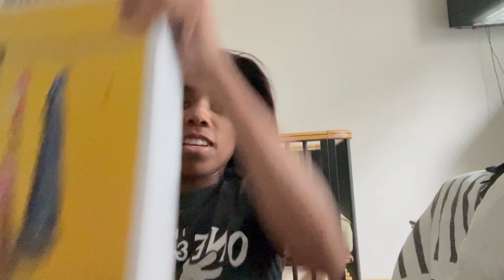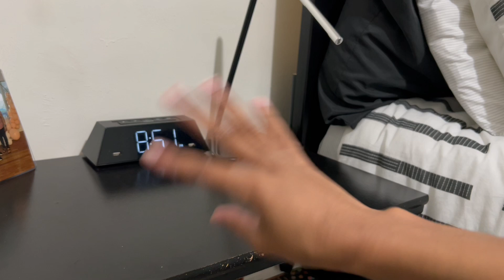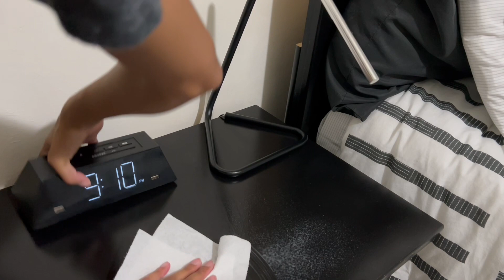shared room with a baby | clean with me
we make it work with our space! -Jerrica🫶🏽